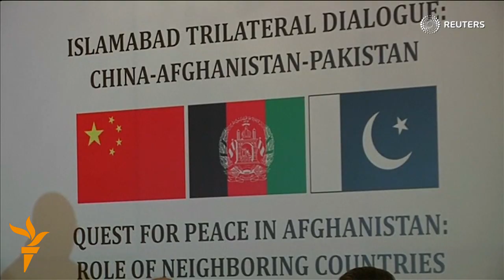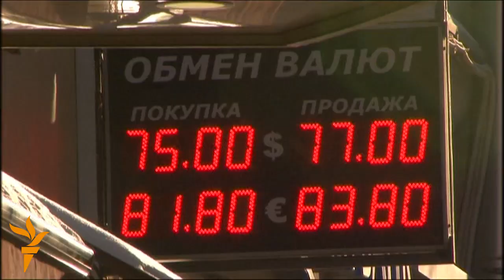Жаһан жаңалықтары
Исламабадта ауған келіссөзі басталды, Кельнде шабуыл жасағандардың "көбі - мигрант", доллар тәуелсіз Ресей тарихындағы шырқау шегіне жетті.